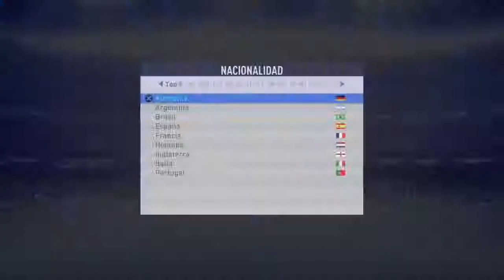MODO CARRERA HAMBURGO{EP.3]AVANZAMOS DE PUESTO Y FINAL DEL MERCADO!:)